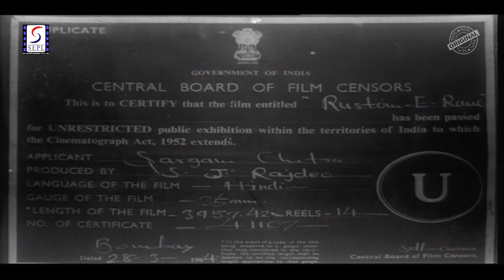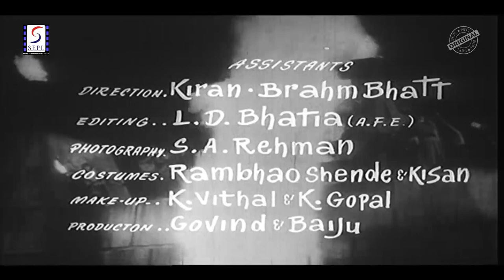Rustom 1982 - रुस्तम l Superhit Classic Hindi Movie | Dara Singh, Tanuja, Sohrab Modi,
Watch # Rustom 1982,   Superhit Classic Movie.
Starring  Dara Singh, Tanuja, Sohrab Modi, Master Bittu, Binny Rai, Cas Martin (Django), Bhagwan,
Producer: Dara Singh.
Story: Dara Singh.
Screenplay: Surinder Dhaliwal.
Dialogue: Dara Singh.
Actor: Dara Singh, Tanuja, Sohrab Modi, Master Bittu, Binny Rai, Cas Martin (Django), Bhagwan, Jankidass, Dhanraj, Sunder Taneja, Raj Rani, Manmauji, Saudagar Singh, Daljit Rao, Hercules, Gurmeet Singh - I, Bakshish Singh, Shashi Puri, Rajni Sharma, Rajendra Kumar.

Synopsis: Dara Singh stars as a washed up wrestling champ with a drinking and gambling problem trying to raise his son Sunny. Complications arise when Sunny discovers that his mother is still alive, after having been led to believe that she had died many years ago.Bollywood version of THE CHAMP. Dara Singh stars as a washed up wrestling champ with a drinking and gambling problem trying to raise his son Sunny. Complications arise when Sunny discovers that his mother is still alive, after having been led to believe that she had died many years ago.